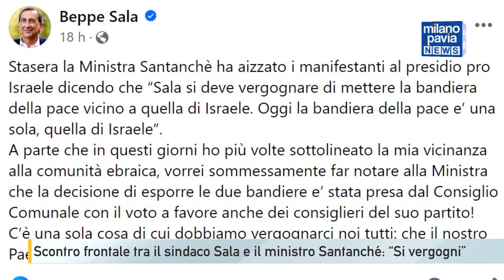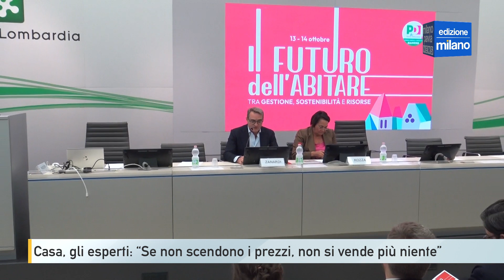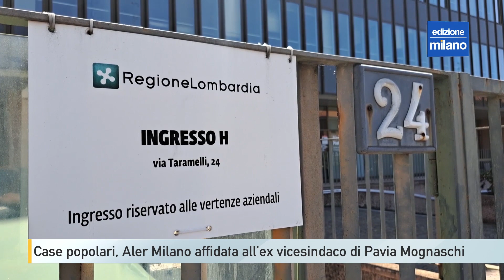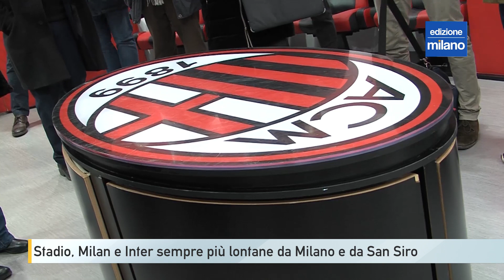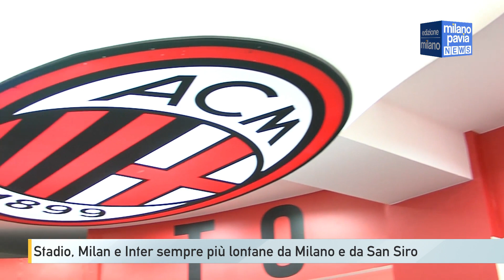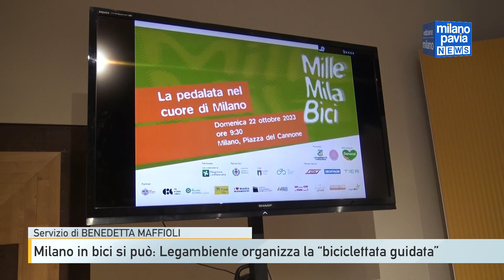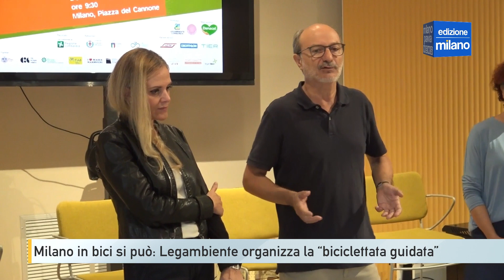Milano Pavia NEWS – edizione MILANO - 13 ottobre 2023